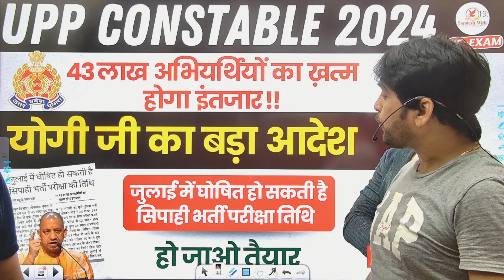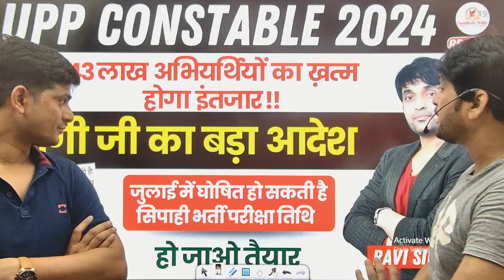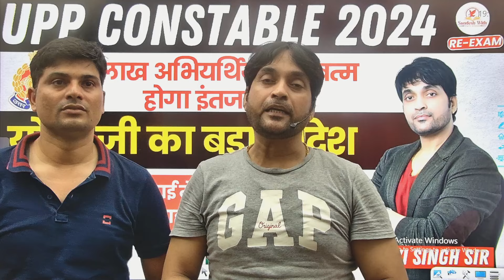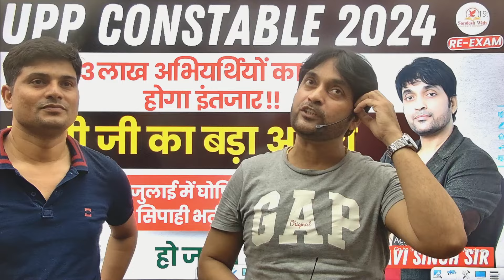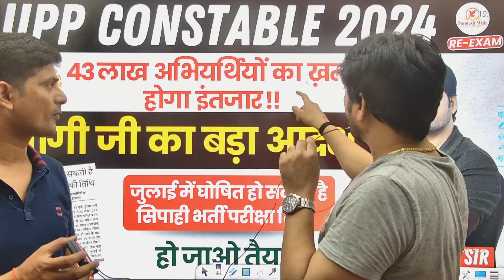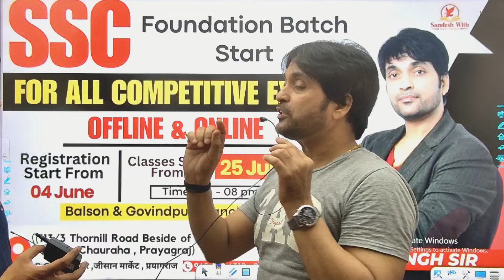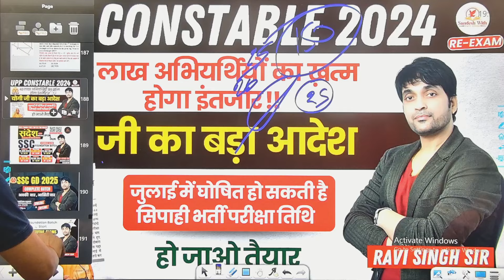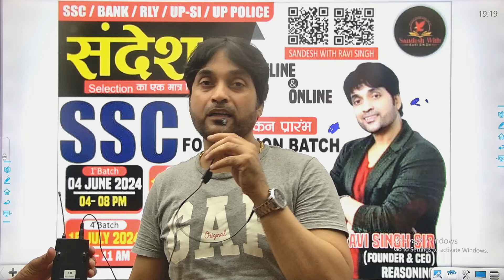UP Police Re-Exam Date | जुलाई में घोषित हो सकती है सिपाही भर्ती परीक्षा तिथि UP Police Update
👥📲𝐅𝐎𝐋𝐋𝐎𝐖 𝐔𝐒 𝐎𝐍:📲
🆘 Helpline Connect🆘
👉क्या आप SSC की तैयारी करना चाहते हैं ?

👉क्या आप भी सरकारी नौकरी पाने का सपना साकार करना चाहते हैं ?

👉क्या आप भी SSC के अलग-अलग EXAMS के अलग-अलग Courses से परेशान हो चुके हैं ?

👉अगर आपका उत्तर हाँ है तो आपका इन्तजार हुआ ख़त्म

👉Ravi Singh Sir के मार्गदर्शन में SSC GENERAL BATCH (Basic to Adavance) नया OFFLINE/ONLINE बैच प्रारंभ,

👉अब आपको SSC के अलग-अलग EXAMS के  लिए अलग-अलग Course करने के कोई जरुरत नहीं है |

👉SSC GENERAL BATCH में आपको SSC CGL,CHSL,CPO SI,STENO,MTS,GD तथा अन्य SSC EXAMS की तैयारी नए पाठ्यक्रम के अनुसार कराई  जाएगी |

👉यह  Course, SSC के नये पाठ्यक्रम के अनुसार  Minimum Fee के साथ  Disign किया गया है |

👉अभी  Visit करें- 113/3 Thornhill Road, Beside of St. Antony College, Balson Chauraha, Prayagraj

     SSC GENERAL BATCH COMPLETE INFORMATION
💥 Exams Covered-  SSC CGL, CHSL, CPO, STENO, MTS, GD & All Other SSC Exams
💥 Subject Covered- English, Reasoning , Maths, GS

                        🤔Why SSC - SANDESH WITH RAVI SINGH YouTube Channel❓